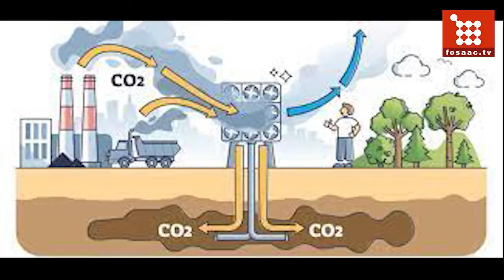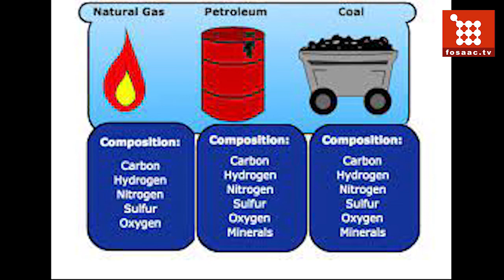G7 commits to decarbonizing electricity by 2035 but leaves wiggle room for fossil fuels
The G7, which represents the world's biggest advanced economies, agreed on Friday to achieve "predominantly decarbonized" electricity sectors by 2035, a goal that experts say is a major step in helping the world avert catastrophic climate change.